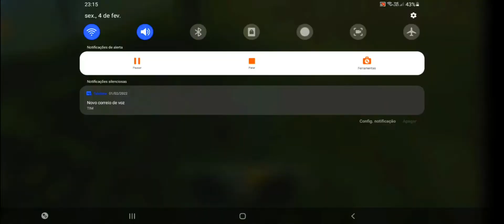ULTIMA PARTIDA COM MINHA LINE 🥺💔 HIGHLIGHTS EM CAMPEONATOS Samsung A50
▶️Meu ID no FF:

44419645

📱Meu celular:

128 de Armazenamento
4gb de ram
Processador: Octa core exynos 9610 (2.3 GHz)